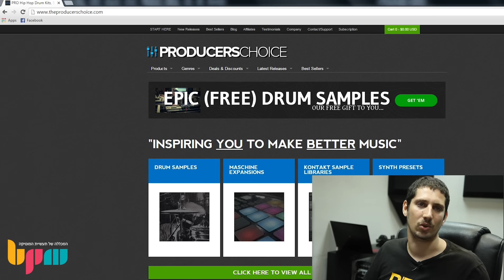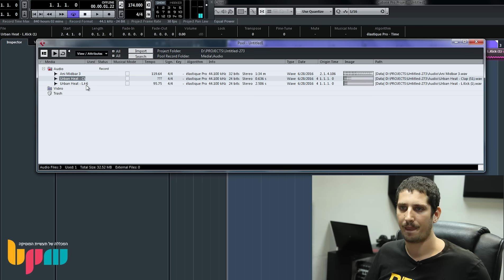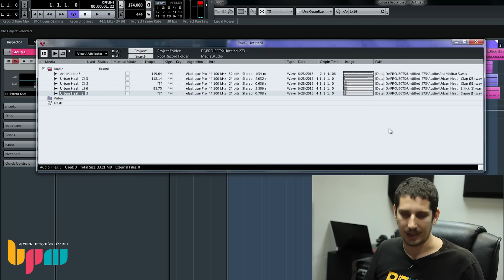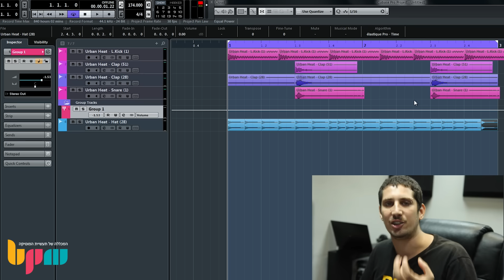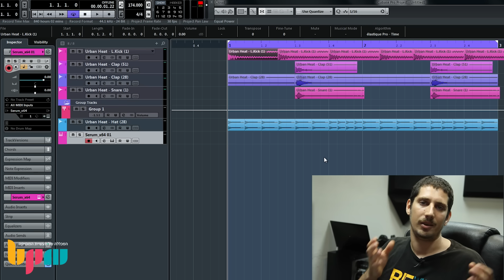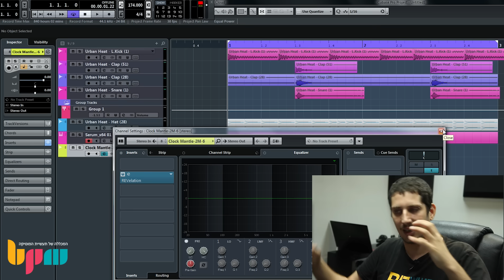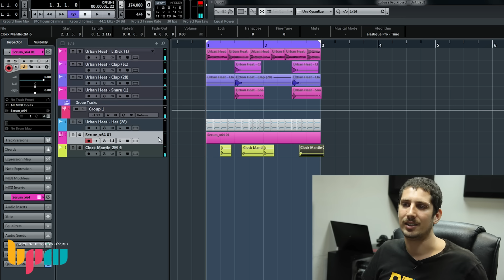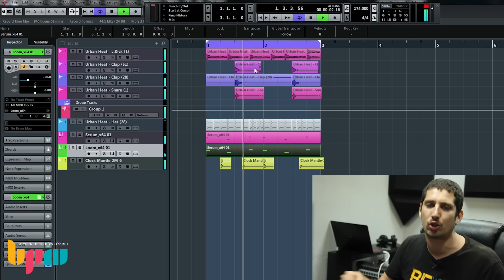טיפים להפקה בקיובייס (Cubase) עם אור בן מוחה - יצירת טראפ (Trap)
איך יוצרים TRAP (טראפ)? - אור בן-מוחה, מרצה במכללת BPM, מנסה לענות על השאלה עם טיפים ליצירת Trap (טראפ) בתוכנת קיובייס

לפרטים על מסלול הפקה אלקטרונית היכנסו לאתר או חייגו: 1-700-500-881

00:00 - הקדמה
00:18 - מציאת סאמפלים איכותיים
01:06 - תופים
07:26 - מלודיה
10:19 - כלי הקשה
13:09 - מלודיה 2
15:55 - ראפ